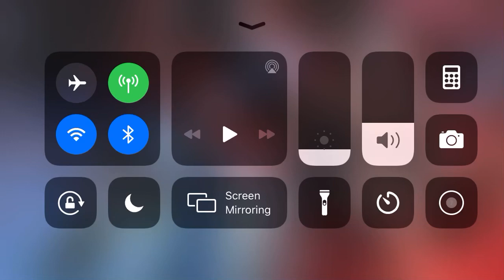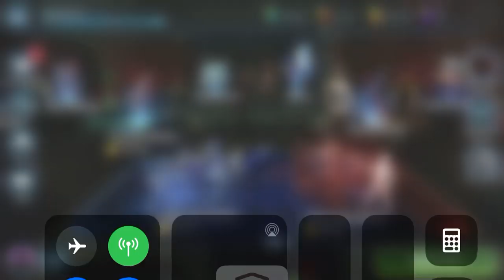Star Wars app game//what I got so far what you think haha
I been playing this game for a while now